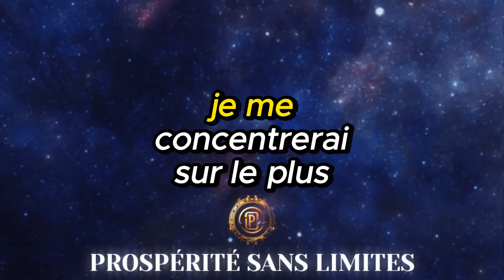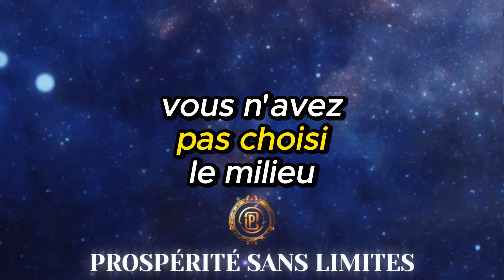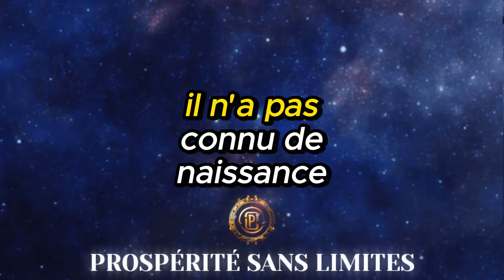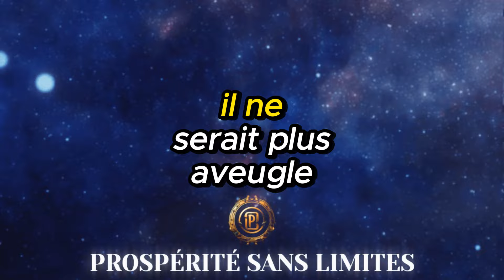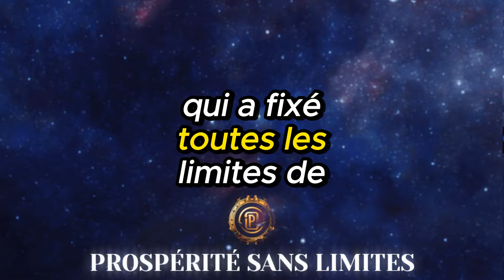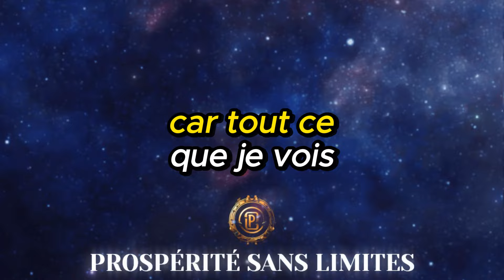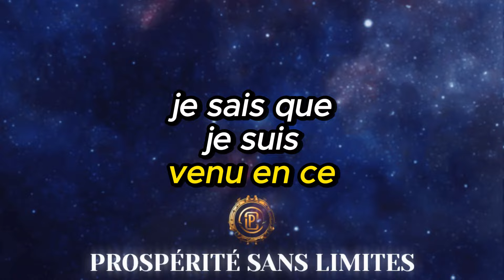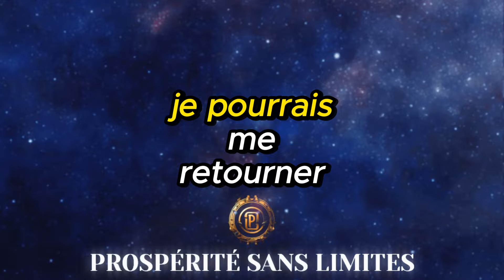DÉCOUVREZ ET MAÎTRISEZ LE POUVOIR MENTAL VERS VOTRE RÊVE | NEVILLE GODDARD | LOI DE L'ATTRACTION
Découvrez comment transformer vos rêves en réalité grâce au pouvoir de l'esprit ! Inspiré par les enseignements de Neville Goddard et les principes de la Loi de l'Attraction, cette vidéo vous révèlera des techniques secrètes pour maîtriser votre mental et attirer ce que vous désirez le plus dans la vie. Prêt à débloquer votre potentiel et à créer la vie de vos rêves ? Ne ratez pas cette exploration fascinante du pouvoir intérieur qui sommeille en chacun de nous. Plongez avec nous dans cet univers captivant !